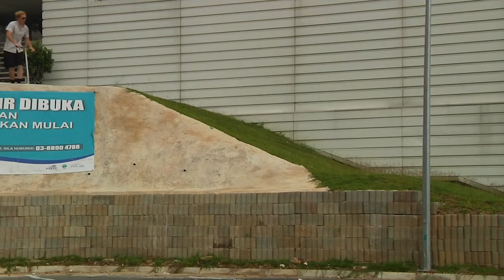FRIENDLY PRESENTS | "KELUARGA SANTAI"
The boys on tour through Singapore and Malaysia to ride with the homies.

Featuring
Md Nur Putra Shahfiq
Jon Archer
Jasper Russell-Dennis
Dylan Ryan
Trevor Dubber
Kevin Austin
Jack Bohm

Soundtrack
The Son of P.M "Horse Step Dance"
The War on Drugs "Under the Pressure"

Filmed by
Sean Furze
Kevin Austin
Jasper Russell-Dennis
Trevor Dubber

Edited by
Sean Furze